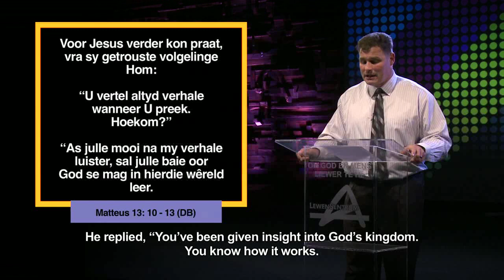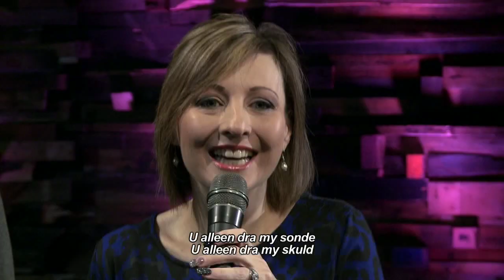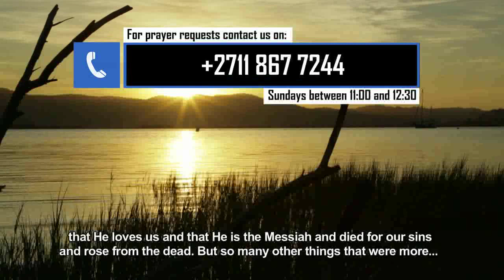Die Woord Erediens S2 Episode 02 - 27 Augustus 2017